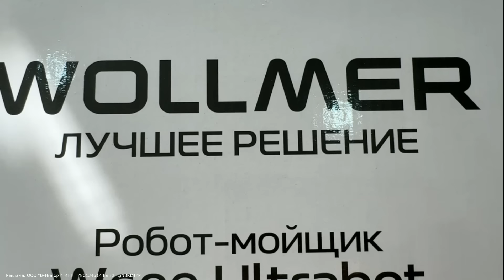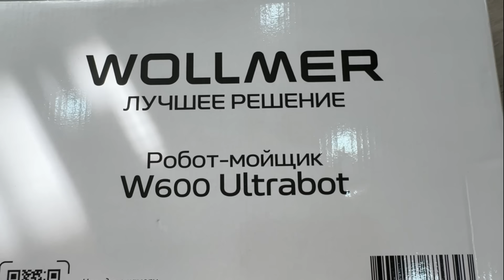VLOG: РАБОТАЮ в ОГОРОДЕ/Максим ест ЛУК:)))/Мою ОКНА/Отдых на МОРЕ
Реклама. OOO "В-Импорт" ИНН: 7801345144 erid: LjN8KDTYP